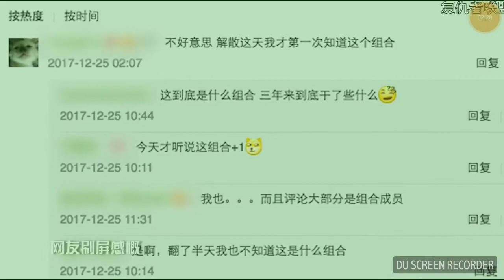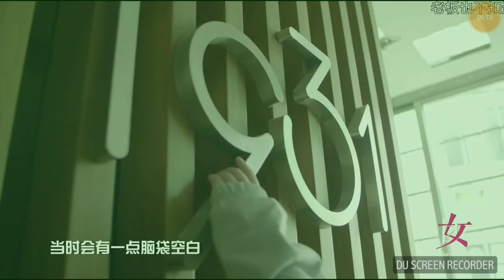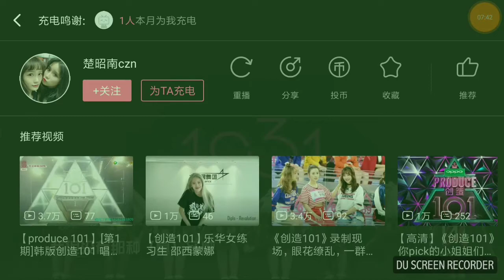【歡聚時代】 紀錄片《女團》陳怡凡、陳怡馨姊妹『前1931組合』